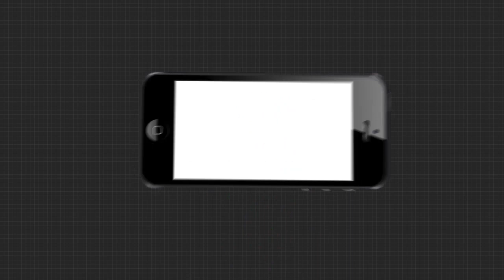ସୁନୀଲ ଓ ଆଶାରାଣୀଙ୍କ ସହ ସ୍ବତନ୍ତ୍ର ଆଲୋଚନା....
+2ବାଣିଜ୍ୟ ପରୀକ୍ଷାରେ କେନ୍ଦ୍ରାପଡ଼ା ଜିଲ୍ଲାର ପ୍ରଥମ ଓ ଦ୍ୱତୀୟ ସ୍ଥାନ ଅଧିକାର କରିଥିବା ସୁନୀଲ ଓ ଆଶାରାଣୀଙ୍କ ସହ ସ୍ବତନ୍ତ୍ର ଆଲୋଚନା.
ArgusNews Odisha Kendrapada Commerce_ResultWatch all the current, latest and breaking news only on "TheArgus.in" LIVE TV. The one-stop destination for LIVE news on politics, entertainment, sports, gadgets, and business.